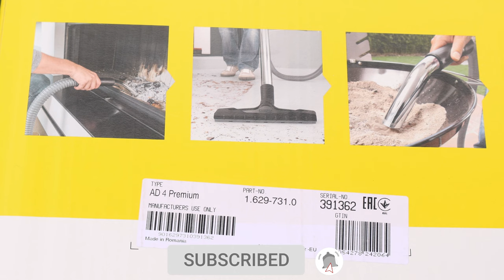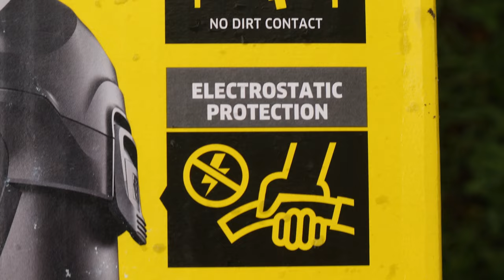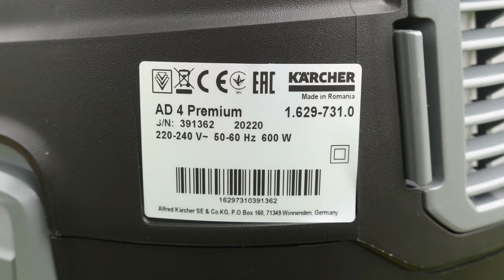Karcher AD 4 Premium Ash Vacuum Cleaner 1.629-731.0 - TESTING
Karcher AD 4 Premium Fireplace ash vacuum cleaner - 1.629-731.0 unboxing and testing.
Powerful Karcher ash and dry vacuum cleaner with 17-l metal container and filter cleaning.

▶ Amazon shop

01:30 - unboxing
07:46 - ash suction test
12:23 - integrated filter cleaning system
14:30 - vacuum cleaner washing
15:03 - dry vacuum cleaning

The AD 4 Premium ash and dry vacuum cleaner with a 600-watt turbine and exhaust air filter ensures impressive high, long-lasting suction power. Its integrated filter cleaning system cleans the clogged filter at the touch of a button, so that the suction power is immediately increased again. Quick and convenient emptying of the waste container without contact with dirt is ensured by a 1-part filter system (with robust flat pleated filter and metal coarse dirt filter) and a practical handle on the container. Furthermore, high-grade flame-resistant materials ensure maximum safety in vacuuming up ash. Thanks to the bevelled hand tube, all ash residue is comfortably vacuumed up – even in corners and difficult-to-reach places in the chimney. Together with the floor nozzle for hard surface cleaning and the high-quality chrome-plated suction tubes, both included in the scope of supply, the AD 4 Premium can be used anywhere as a fully-fledged dry vacuum cleaner. Other practical features: storage of the cable and accessories and the practical way the suction hose or suction tubes with floor nozzles can be propped against the machine during work intermissions.